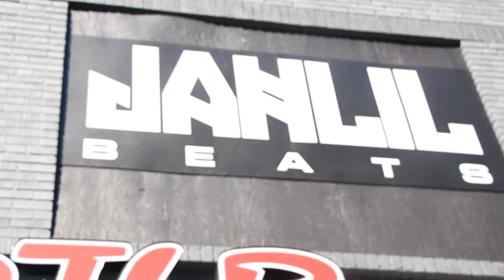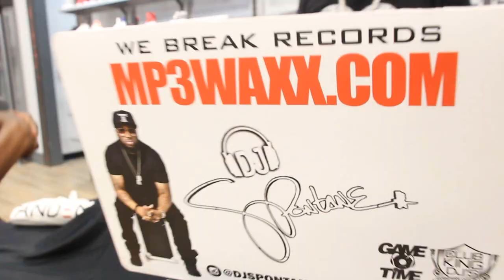Jahlil Beats DTLR Sneaker Store Grand Opening "YesgodTv"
All new YesgodTv video of Chester Pa own Jahlil Beats New DTLR Sneaker Store Granding opening.